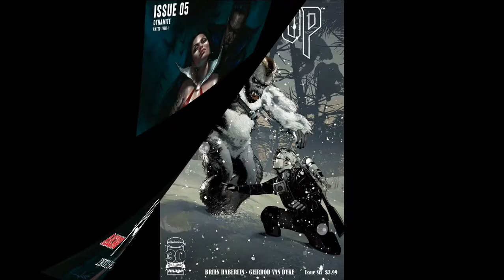This Week In Comic Book Horror 4.27.22 ALIEN! SWAMP THING! DRACULINA! BLOOD STAINED TEETH!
Let’s check out This Week in Comic Book Horror, April 27, 2022!

TOUCHING EVIL #21 (Source Point Press) Story and art by Dan Dougherty.
RISE OF DRACULA #5 (Source Point Press) Story by Rich Davis with art by Puis Calzada.
SHADOW FORCE #11 (Vault Comics) Story by Cavan Scott with art by Corin Howell.
ZOMBIES VS. ROBOTS #2 (Image Comics) Story by Chris Ryall with art by Ashley Wood.
TAROT: WITCH OF THE BLACK ROSE #133 (Broadsword Comics) Story and art by Jim Balent.
VERMILLION #0 (Behemoth) Story and art by Brao.
HOTELL #5 (AWA Upshot) Story by John Lees with art by Lee Loughridge.
VAMPIRELLA/DRACULA: UNHOLY #5 (Dynamite Entertainment) Story by Christopher Priest with art by Donny Hadiwidjaja.
HELLCOP #6 (Image Comics) Story by Brian Haberlin with art by Geirrod Van Dyke.
THE BRITISH PARANORMAL SOCIETY: TIME OUT OF MIND #1 (Dark Horse Comics) Story by Mike Mignola, Chris Roberson with art by Andrea Mutti.
DRACULINA #3 (Dynamite Entertainment) Story by Christopher Priest with art by Michael Sta. Maria.
BLOOD-STAINED TEETH #1 (Image Comics) Story by Christian Ward with art by Patric Reynolds.
THE SWAMP THING #12 (DC Comics) Story by Ram V. with art by Mike Perkins.
ALIEN #11 (Marvel Comics) Story by Phillip Kennedy Johnson with art by Salvador Larroca.
SOMETHING IS KILLING THE CHILDREN #22 (BOOM Studios) Story by James Tynion IV with art by Werther Dell ‘Edera.